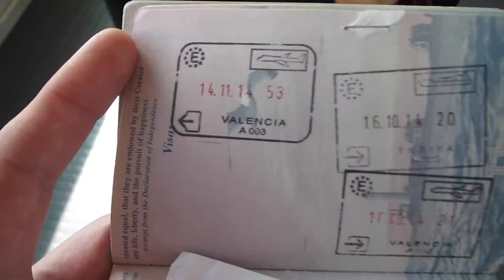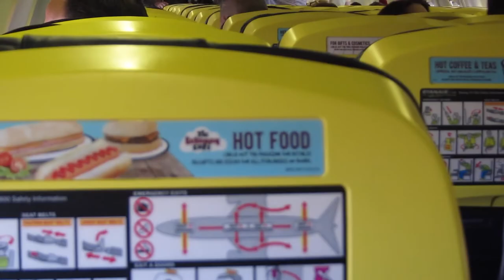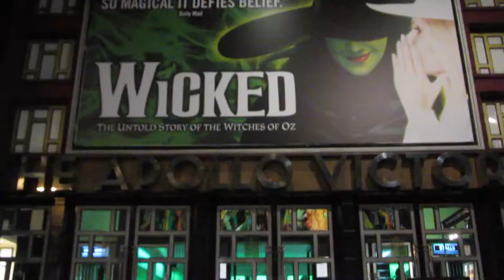Wicked Travels - London Day 1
Our weekend trip to London started out a little rough. Our flight was delayed two and a half hours and we thought we almost missed Wicked but lucky for us there was a time change. I got to sit next to two awesome girls from Spain who were traveling to London as well. It is always awesome meet new people and discover were they are going and where they came from.

                Akashic Records - Chill Out Beat